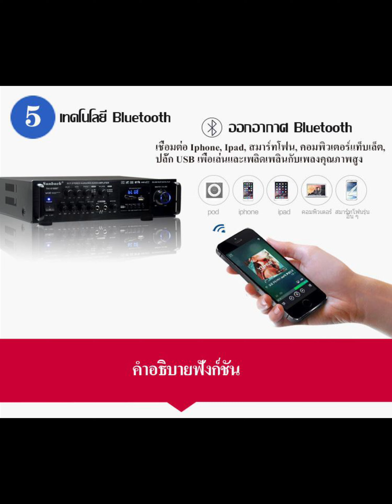SUNBUCK 6188BT เพาเวอร์แอมป์ทรงพลัง ฟังเพลงโปรดชัดทุกโน้ต ปาร์ตี้ทุกครั้งไม่มีสะดุด!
เติมเต็มความสมบูรณ์แบบให้กับระบบเสียงในบ้านคุณด้วย SUNBUCK 6188BT เพาเวอร์แอมป์ทรงพลัง ฟังเพลงโปรดชัดทุกโน้ต ปาร์ตี้ทุกครั้งไม่มีสะดุด! ค